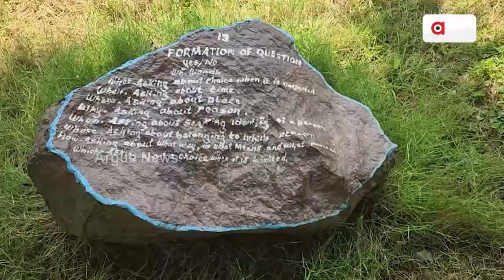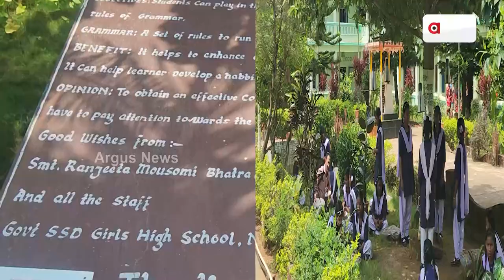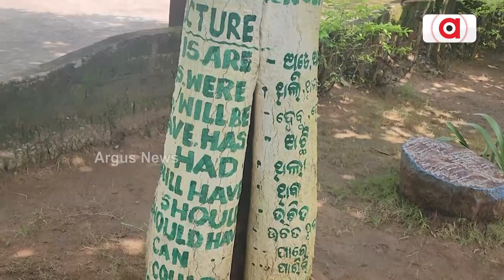ଗାଡେନରେ ଇଂରାଜୀ ଗ୍ରାମର ଶିକ୍ଷା || English grammer garden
ଇଂରାଜୀ ଶିକ୍ଷକଙ୍କ ଅଭିନବ ପ୍ରୟାସ । ଛାତ୍ରଛାତ୍ରୀ ମାନଙ୍କ ପାଇଁ ପ୍ରସ୍ତୁତ କରିଛନ୍ତି english  grammer gardan ।ଛାତ୍ର ଛାତ୍ରୀ ମାନେ ଖେଳ କୂଦ ସମୟ ରେ ମଧ୍ୟ କଷ୍ଟ ଇଂରାଜୀ ଭାଷାକୁ ସହଜ କିଭଳି ବୁଝି ପାରିବେ ।